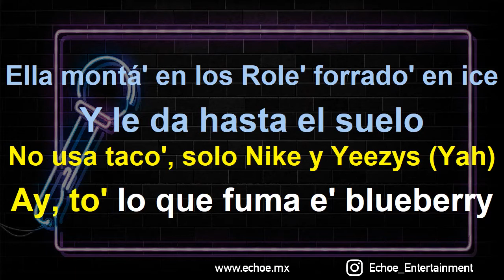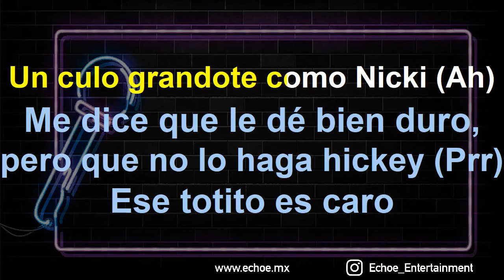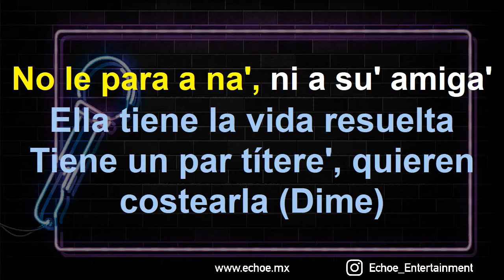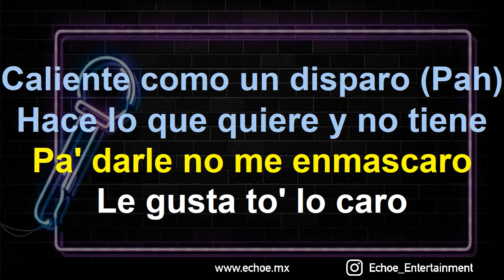Arcangel, Nio Garcia, Casper Mágico - Todo Caro (Versión Karaoke)